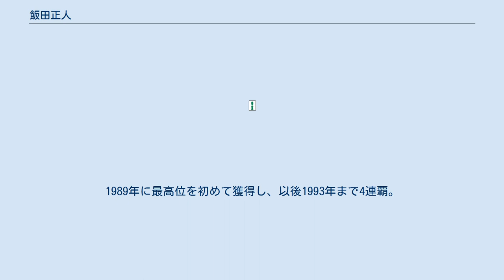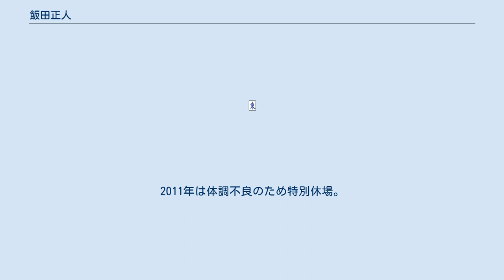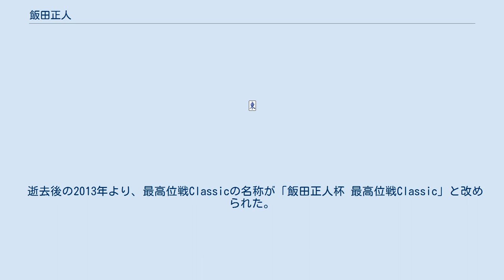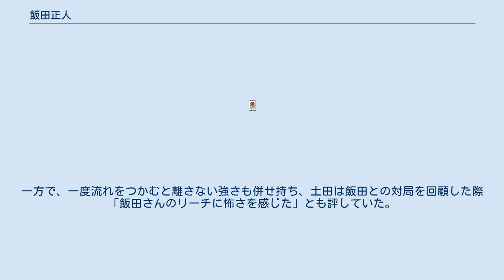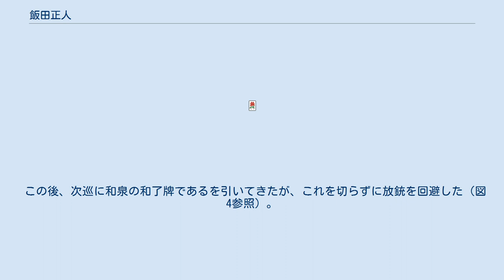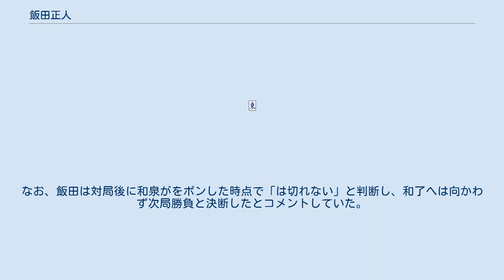飯田正人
飯田 正人（いいだ まさひと、1949年4月5日 - 2012年5月18日 ）は、最高位戦日本プロ麻雀協会に所属した競技麻雀のプロ雀士（かつては101競技連盟にも所属）。
富山県出身。
早稲田大学法学部卒。
 池袋の雀荘「ハッピー」のマネージャー、立教大学側に立地した雀荘「リツ」の経営を経て1981年、32歳のときに第6期最高位戦BIIリーグでプロデビュー。
プロデビュー後はしばらくタイトルに縁が無かったが、最高位戦と同時に参加していた101競技連盟において、初タイトルとなる第5期八翔位を獲得。
1989年に最高位を初めて獲得し、以後1993年まで4連覇。
2009年に10回目の最高位を獲得してからは、協会から公式に永世最高位と呼ばれるようになった。
通算10期の最高位保持は史上最多（2位は金子正輝と近藤誠一の4期）。
第7期にBIリーグ、第8期にAリーグへ連続昇級する。
以来、2010年まで28期連続Aリーグを維持。
2011年は体調不良のため特別休場。
 テレビ公式対局にも草創期から関わり、モンド麻雀プロリーグ（旧名称：麻雀デラックス）には「第1回モンド21杯」から参加。
「名人戦」にも第1回から出場し続け、第6回名人戦では決勝第1戦ラスからの大逆転で、名人戦では初となる3度目の優勝（第13回名人戦で新津潔が3度目の優勝を達成するまでは単独最多記録）を達成。
これにより第8回モンド王座決定戦の出場権を獲得していたが、体調不良で欠場し、準優勝だった前原雄大が繰り上がって出場。
この第6回名人戦（決勝第2戦）が最後のテレビ対局・公式対局となった。
 2012年5月18日未明に大腸癌のため亡くなった（63歳没）。
同年にAリーグへ復帰の予定だったが、叶わなかった。
 逝去後の2013年より、最高位戦Classicの名称が「飯田正人杯 最高位戦Classic」と改められた。
 基本に忠実で、攻め時とやめ時の判断が巧みであった。
リーチをかけてツモ和了という重厚な雀風で、手役よりも良形を重視する。
その為、七対子などの愚形和了りは好まない。
対子系になったら崩すほどで、巡目が深くなり過ぎると降りを選択するくらいであるが、どうしても七対子になってしまった場合は仕方なく和了する。
しかしながら、後述する三色同順は両面待ちの場合は良形であるがあまり狙わない。
 モンド麻雀プロリーグでの対局でも三色同順を狙わない手順があり、解説をしていた土田浩翔は「飯田さんにはこういう切り方をするので三色の神様は微笑まない。代わりに平和の神様が微笑む」と評した。
一方で、一度流れをつかむと離さない強さも併せ持ち、土田は飯田との対局を回顧した際「飯田さんのリーチに怖さを感じた」とも評していた。
 第5回モンド21王座決定戦では最終第4戦南3局まで優勝を濃厚としていたが、南4局1本場で親の和泉由希子が三倍満をツモ和了りして逆転され、準優勝に終わった。
しかし、この局で飯田は和泉の和了牌であったを止めて放銃を回避している。
 前局（南4局0本場）終了時の点数状況は以下の通り（カッコ内は第3戦までの通算得点）。
 南4局1本場、4巡目に飯田が手出ししたを和泉がポン（図1参照）。
その後、7巡目で和泉はテンパイする（図2参照）。
 一方、和泉がテンパイした7巡目における飯田の手牌は以下の通り（図3参照）。
 この後、次巡に和泉の和了牌であるを引いてきたが、これを切らずに放銃を回避した（図4参照）。
 結局、飯田は和泉がドラのを暗カンしたこともありを手放すことはなく、和泉のツモ和了りとなった（図5参照）。
 和泉がテンパイした時点では、飯田から和泉の手が高く見えなかったこと（対局後のインタビューで飯田は和泉の手を「4000オールくらいだろうと思っていた」と発言）、飯田の手牌がタンヤオ向きである上にをポンされたためが使いにくいこと、さらに点数に関係なく飯田が自ら和了れば優勝が決定する状況であったことから、解説の梶本琢程と馬場裕一は飯田がを掴めば放銃するだろうと話していた。
飯田は実際にを掴んだが、これを止めた際、馬場は「これもすごい!」、梶本は「マジッすか!?」と驚嘆の声を上げていた。
なお、飯田は対局後に和泉がをポンした時点で「は切れない」と判断し、和了へは向かわず次局勝負と決断したとコメントしていた。